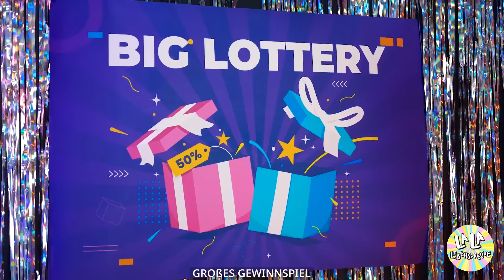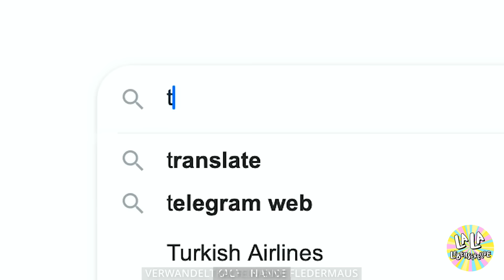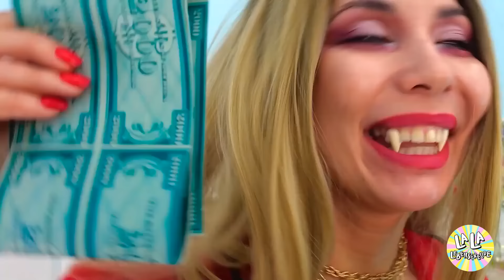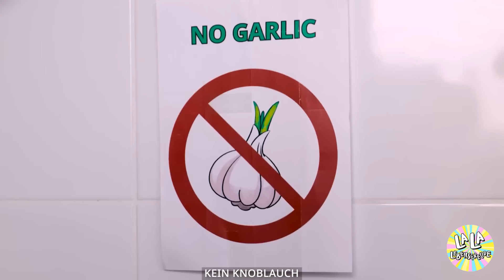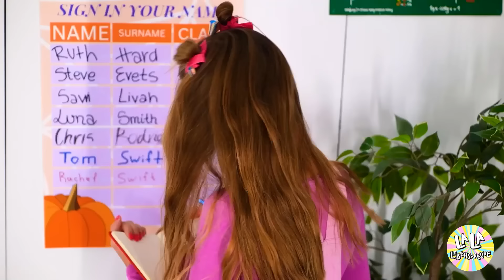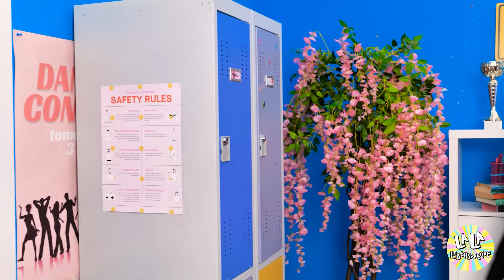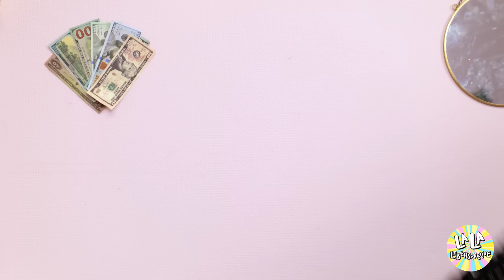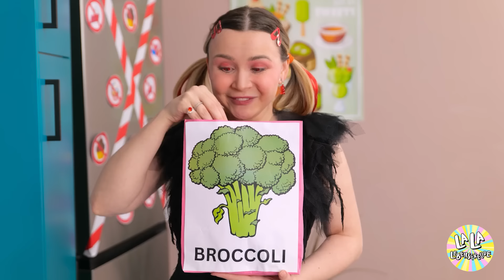Extremes VS Smartes Schlafzimmer-Makeover! Einfache Wege, dein Schlafzimmer aufzuwerten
Machen Sie sich bereit für das ultimative Schlafzimmer-Umstyling-Duell! In diesem Video stellen wir uns der Herausforderung, ein Schlafzimmer mit zwei unterschiedlichen Ansätzen zu verwandeln: extrem gegenüber clever. Egal, ob Sie Ihr Zimmer komplett neu gestalten oder einfache, jedoch wirksame Verbesserungen vornehmen möchten, wir haben für Sie einfache und budgetfreundliche Ideen parat.

Begleiten Sie uns, während wir die dramatischen Veränderungen eines extremen Schlafzimmer-Makeovers mit den cleveren und praktischen Lösungen eines smarten Upgrades vergleichen. Von DIY-Deko-Projekten bis hin zu Organisationstipps zeigen wir Ihnen, wie Sie Stil und Funktionalität Ihres Schlafzimmers erhöhen können, ohne dabei Ihr Budget zu sprengen.

Entdecken Sie die Kraft der Kreativität und Innovation, während wir demonstrieren, wie kleine Veränderungen einen großen Einfluss auf Ihren Wohnraum haben können. Lassen Sie sich inspirieren, Ihr Schlafzimmer auf das nächste Level zu heben und einen gemütlichen und stilvollen Rückzugsort zu schaffen, der Ihre Persönlichkeit und Ihren Geschmack widerspiegelt.

Verpassen Sie nicht diese spannende Reise des Schlafzimmer-Umstylings! Lassen Sie uns Ihr Schlafzimmer in einen Raum verwandeln, in den Sie gerne nach Hause kommen!